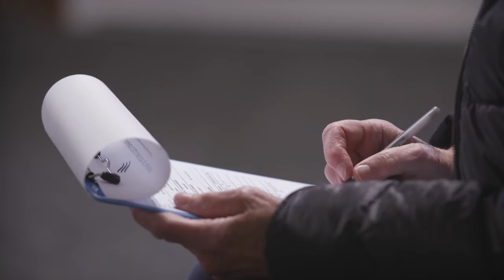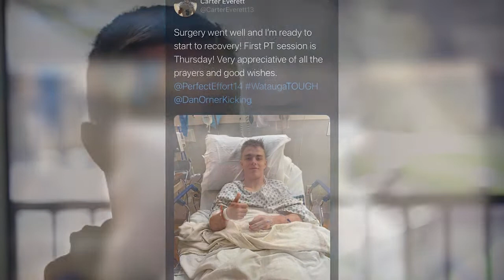Carter Everett's Patient Story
During his junior year in high school, Carter had ACL reconstruction using a quad tendon autograft. Dr. Parker performed his surgery and guided Carter through his recovery. In less than six months, Carter was back on the football field kicking field goals and PATs for Watauga High. This fall (2022), Carter will play football at App State! We call that a success story.